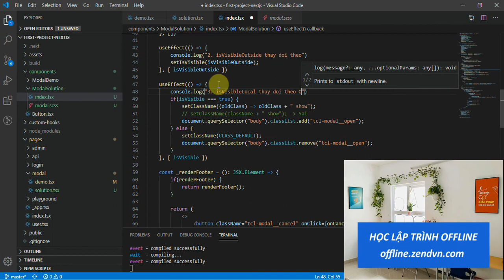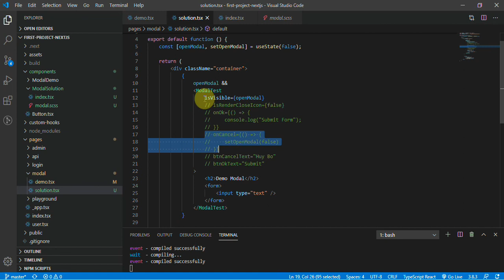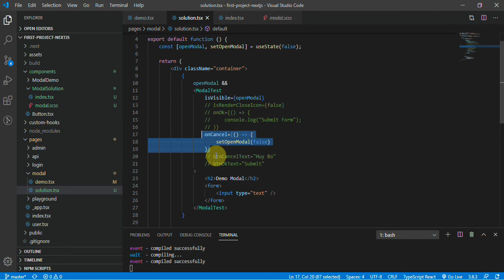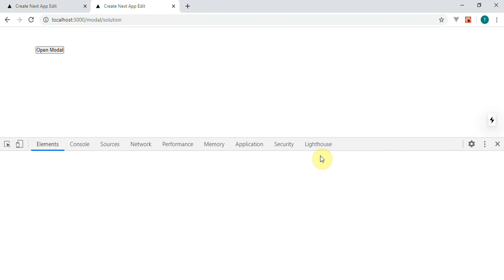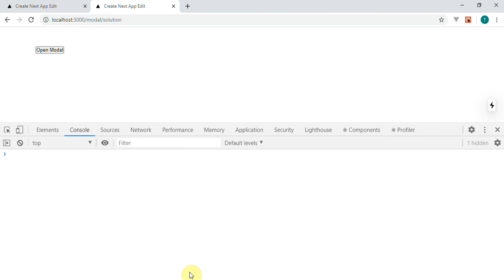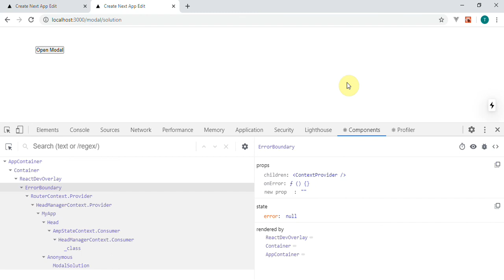Lập trình NextJs - 28 Solution 06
Video demo được trích từ khóa học Lập trình NextJs tại ZendVN.com